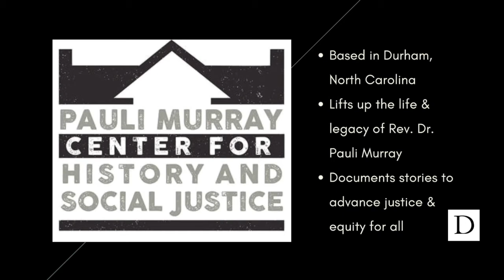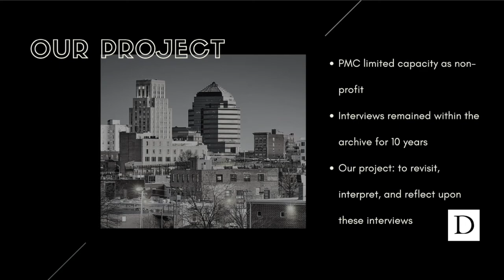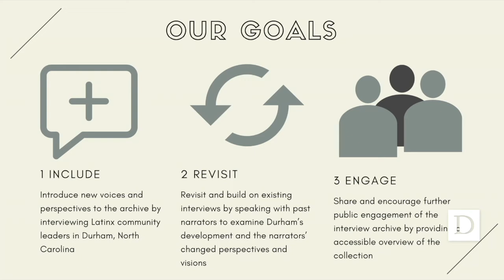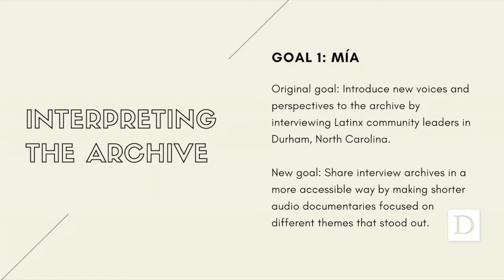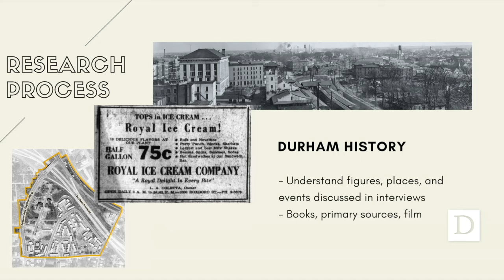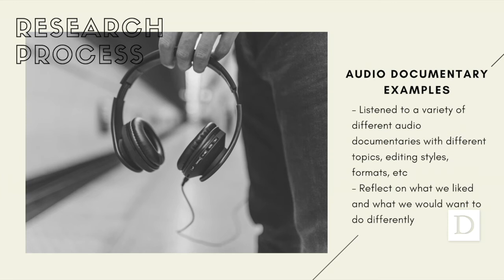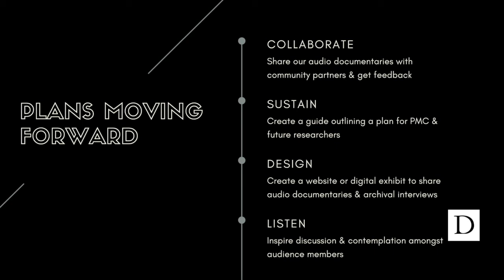Story+ 2021 | A Just and Equal Durham Audio Documentary Project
The Just and Equal Durham Project (JED) at the Pauli Murray Center for History and Social Justice is about history, accountability, and activism motivated by an evolving vision for our home community of Durham. Ten years ago, fifteen Durham community leaders, many of whom are still active social justice advocates, were asked to share their ideas about the power of story, specific and personally impactful stories of fairness and justice, and their vision for a just and equal Durham.  Students in this project revisited those interviews and interviewees, inviting several of them to reflect on how Durham’s has or has not advanced in its journey toward justice and how their vision for a just Durham has changed.
Story+ is a 6-week summer research experience for Duke undergraduates interested in exploring humanities research approaches (archival research, oral histories, narrative analysis, visual analysis, and more). The program combines research with an emphasis on storytelling for different public audiences. In Story+, students are organized into small project teams and have the opportunity to participate in a flexible mini “curriculum” on research methods and storytelling strategies. Team projects may be led by Duke faculty, Duke librarians, or non-profit organizations, and will be supervised on a day-to-day basis by graduate student mentors.